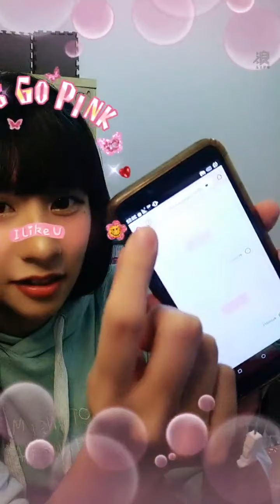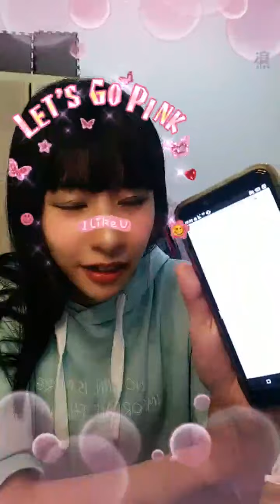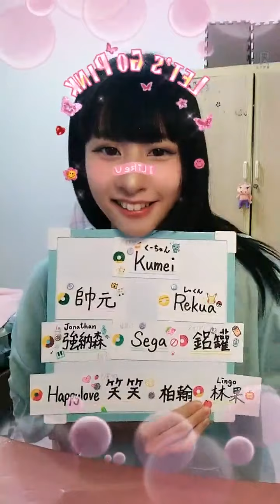210709 AKB48 Team TP 宮田留佳直播